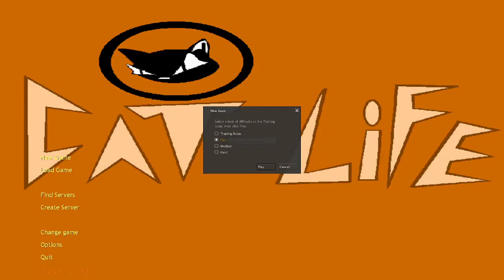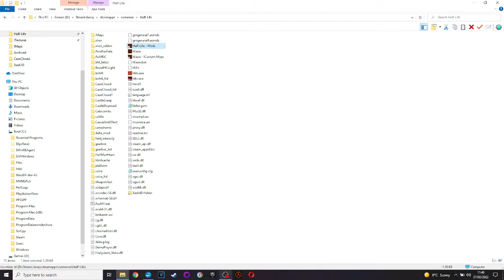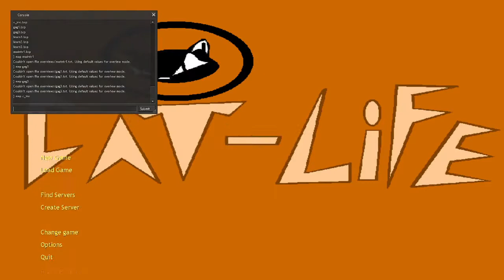HL1 - Cat-Life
Play Half-Life... as a cat. Sounds silly (because it is), but it's also surprisingly good, even if the jumping controls are a little fiddly.